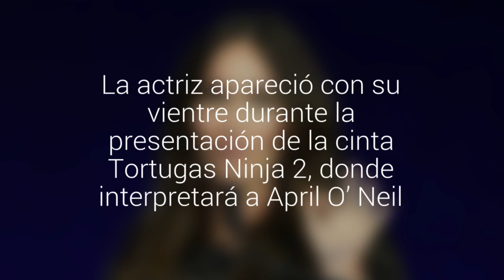Megan Fox mostrÃ³ su inesperado embarazo a ocho meses de separarse de Brian Austin Green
La actriz apareciÃ³ con su vientre durante la presentaciÃ³n de la cinta Tortugas Ninja 2, donde interpretarÃ¡ a April Oâ Neil.